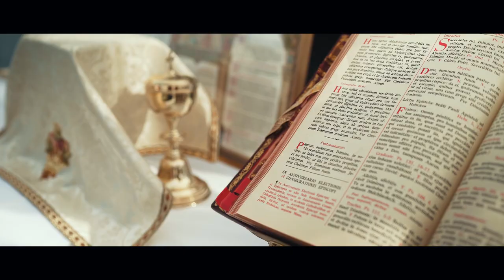Catholic Wedding Documentary in Florida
Laurent & Juan Pablo